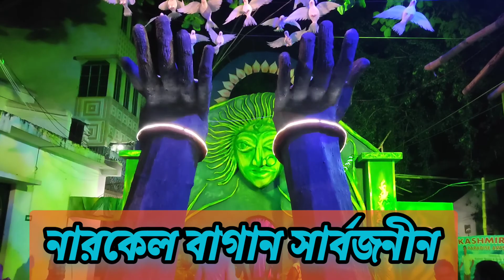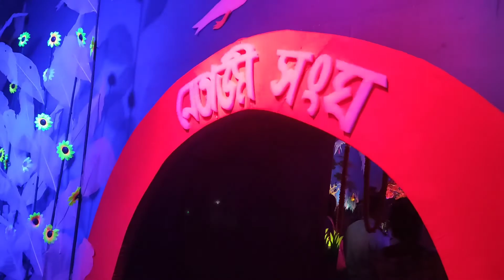Bardhaman Durga puja Pandal || 2022 (Part-2)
Bardhaman Durga puja Pandal || 2022 (Part-1)

আজ আমরা ঘুরতে বেরিয়েছিলাম বর্ধমানের কিছু দুর্গা । তারই কিছু অংশ আপনাদের সাথে শেয়ার করলাম।